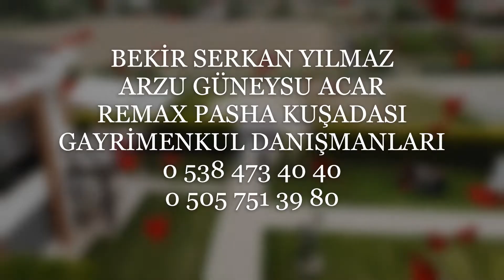garden life immortal